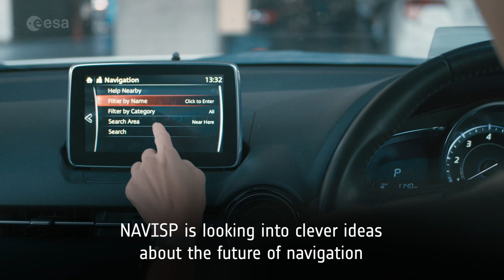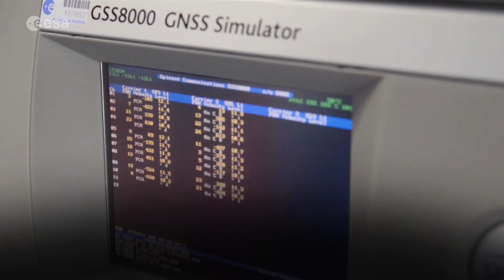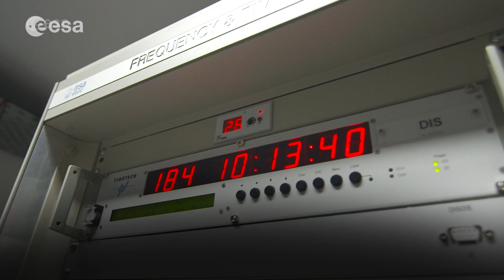Inventing the Future of Navigation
Many of the experts that designed and oversaw the Galileo satnav system are now supporting cutting-edge European companies in the development of new navigation technologies and services. The result is ESA’s Navigation Innovation and Support Program, NAVISP.

NAVISP is looking into all kinds of clever ideas about the future of navigation: ways to improve satellite navigation, alternative positioning systems and, new navigation services and applications.

NAVISP is divided into three elements, the first looking into improving and expanding satellite navigation, as well as establishing novel ‘positioning, navigation, and timing’ (PNT) services. NAVISP’s second element focuses on innovation for competitiveness, developing all kinds of new PNT products and services. Its third element covers support to Member State priorities, including support for national testbeds and programs.